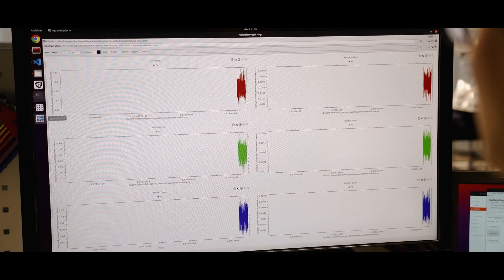Bota Systems Company Video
In this video you get a short inside who we are and what we at @BotaSystems do.
As a developer and manufacturer of multi-axis force-torque sensors, torque sensors, and custom sensors, we are diligent about providing the best force-torque sensing solutions and user care experience.
Our team of experts, consisting of experienced robotics, software and mechanical engineers, is continuously developing highly integrated and advanced sensors to support a wide range of applications.